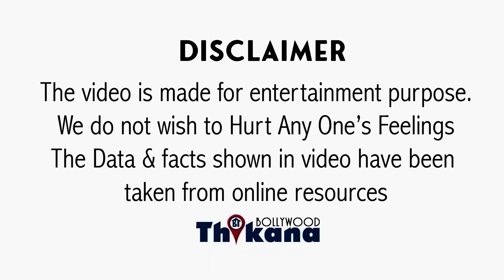EXCLUSIVE | Guddi Maruti Talks About Divya Bharti, Govinda Akshay & Fight With Mamta Kulkarni